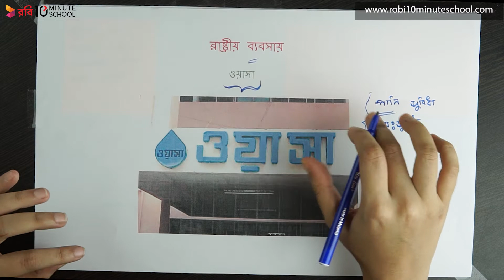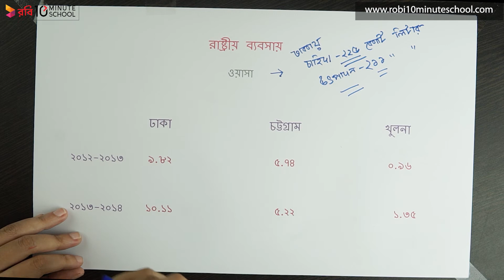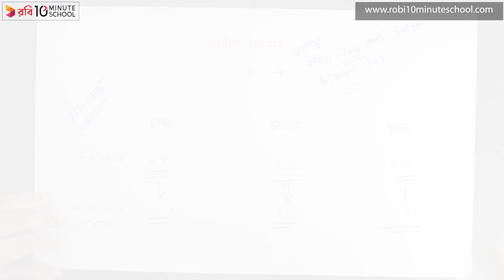০৭.০৬. অধ্যায় ৭ : রাষ্ট্রীয় ব্যবসায় - বাংলাদেশে রাষ্ট্রীয় ব্যবসায়ের পরিচিতি - ওয়াসা [HSC]